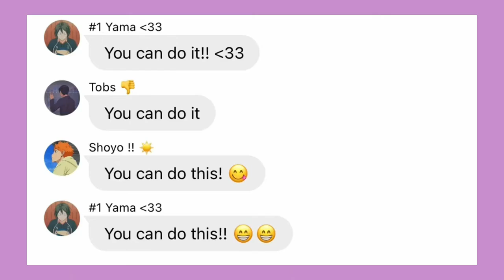You Can Do It!! 🥳 || Kinda Timeskip 1st Years || Haikyuu Texts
49 🫶🫶
Back to my Hitoka has a million crushes a week agenda once again 🤭🤭

BUT ANYWAYS WANNA KNOW SOMETHING !! 😁

SO APPARENTLY MY SCHOOLS OPEN HOUSE WAS YESTERDAY AND JUST. NO ONE TOLD ME UNTIL THEY WERE ALL ALREADYY GOING 🫤

LITERALLY LIKE SOMEONE WHO I HAVENT TALKED TO ALL SUMMER. ALL. SUMMER. LEMME JUST DIG THAT FACT IN YOUR HEAD
DECIDED TO TELL ME THEY WENT TO THE OPEN HOUSE AFTERWARDS?? LIKE. ?!?!?!?

And of course my mom and stepdad were at work tha day either way so yk what 😁😁😁

I have no SCHEDULE.
And have no COMPUTER.
THEY DONT EVEN USUALLY GIVE COMPUTERS OUT DURING OPEN HOUSE BC WHY THE FUCK WOULD YOU.

AND I DIDNT JUST MISS IT CAUSE ME AND MY MOM ARE DUMB OR WHATEVER THEY JUST DIDNT TELL US??? I WOULDNT EVEN KNOW THERE WAS AN OPEN HOUSE UNLESS MY “FRIENDS” DIDNT TELL ME THEY WERE GOING

Ima be walking around mindlessly during school because I hate going to the office,
it’s fucking awkward there 🫶🫶
Good day 🥰